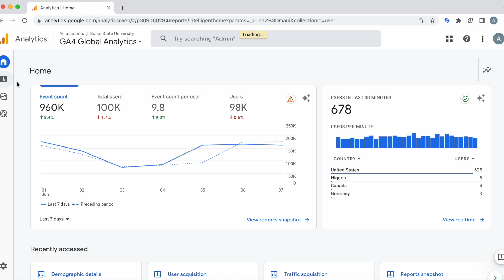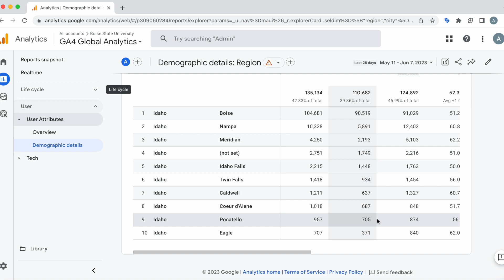How to View User Geolocation Data in Google Analytics 4.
Isaac Coppola from MetricsEdge walks through how to find user geolocation data in the Boise State GA4 Global Analytics view.